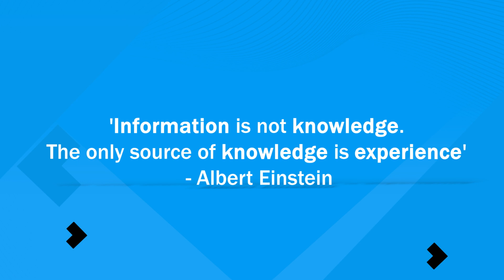BoosterShotBudget with the best in the industry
Two mega brands get together to bring the most comprehensive Budget coverage. Watch out this space.